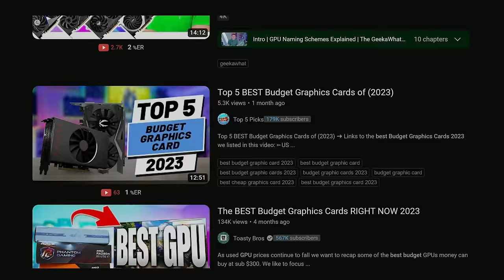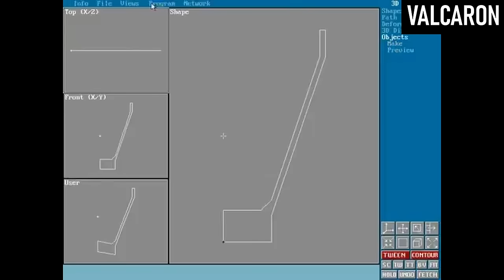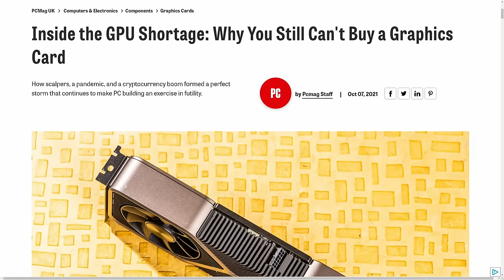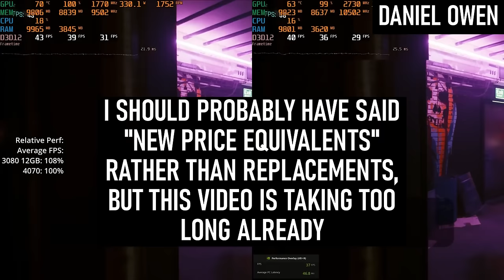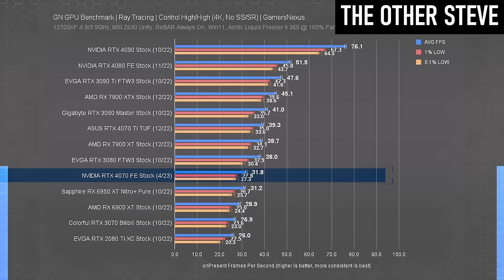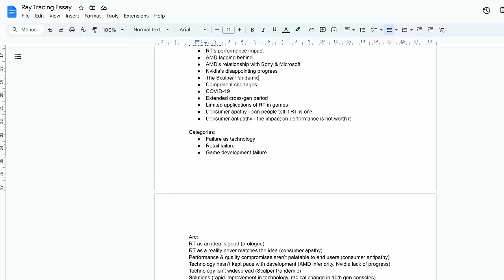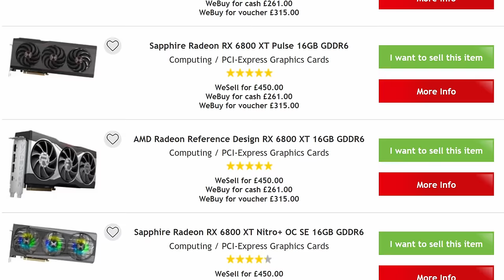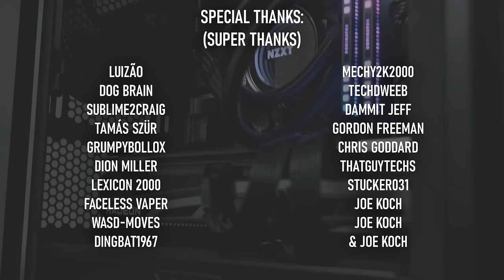Switching to AMD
A short essay detailing my reasons for choosing an AMD Radeon for my latest GPU upgrade in my personal rig.

After 7 years or so of owning Geforce graphics cards, my latest upgrade is a little different. In this video, I've consolidated my thoughts and reasons behind the switch, from stagnation in the new GPU market, to a lack of interesting RTX game development, to channel-related reasons. I also discuss some of the pitfalls of moving to AMD, and why they (hopefully) don't outweigh the benefits.

Track names: “Lost in the Shell", "Hypetrain DX", "Corrupted Life Sector", "Perfect Cell"

00:00 Switching to Radeon
00:33 Iceberg's GPU history
02:37 The Inciting Incident
06:25 Reasons to Switch
10:43 Weighing Things Up
11:44 My New (Old) GPU
12:57 Regrets?